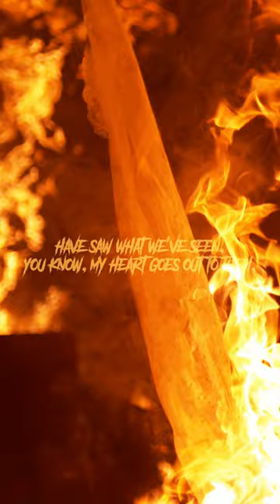The Nightmare On Victory Road...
Mick Philpott started a house fire that killed 6 of his 18 children, the investigation that followed goes down as one of the most infamous in UK crime...

How creepy is this interview from Mick Philpott?

Additional research by Chloe Markey